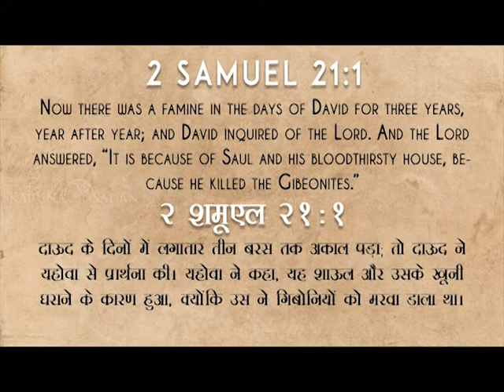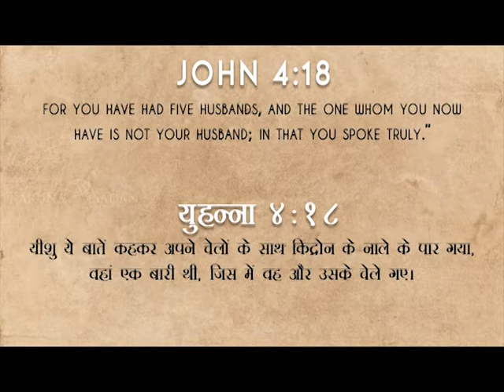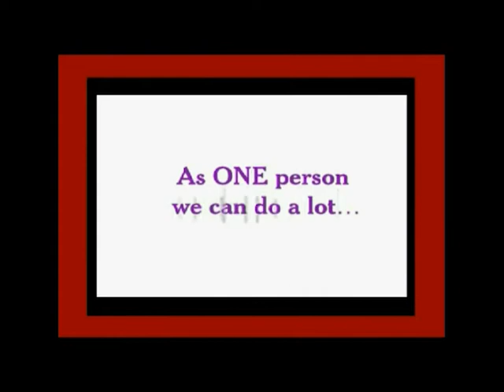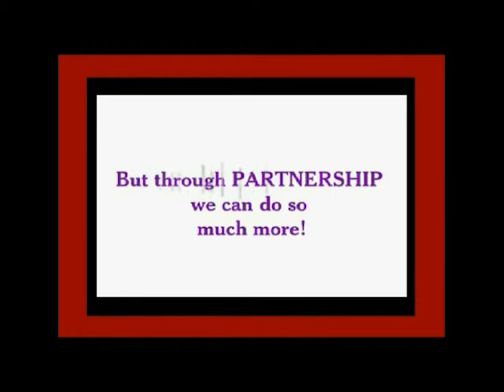Episode | KSM | Episode 680 | शैतानी चक्र को नाश करना - 1 | Pastor Michael Fernandes